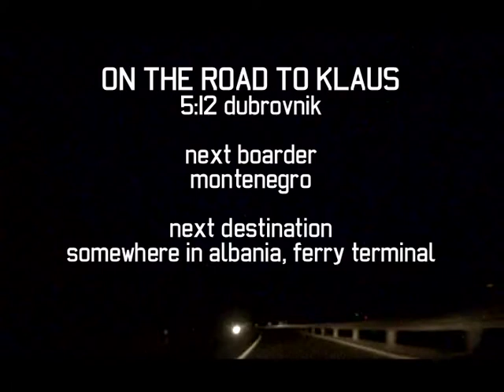on the road to klaus - ruediger±s speech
travellin through x-yugoslavia with the ambassador ruediger wassibauer

*(c)info: all music  is owned or licensed by Kontor New Media (youtube just told me! i don't claim any of it, we just listened to this song while travelling! taken from fm4 dj day*